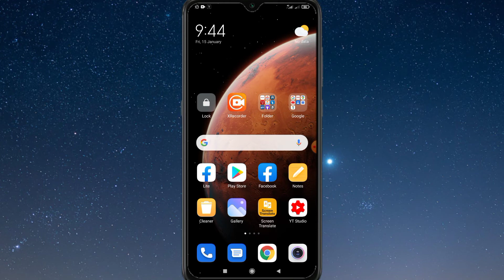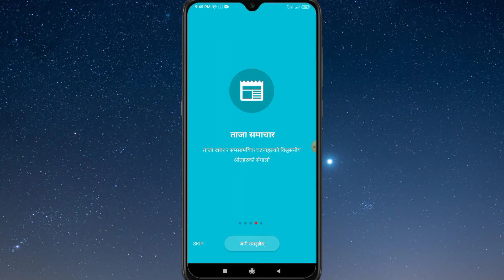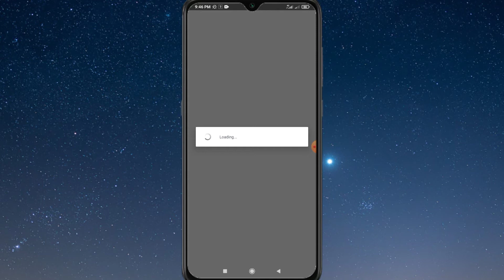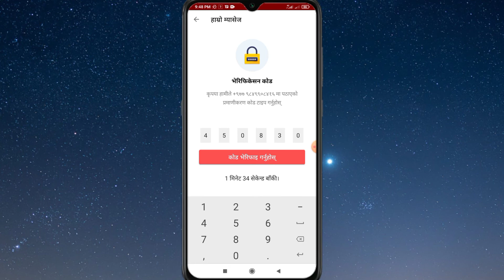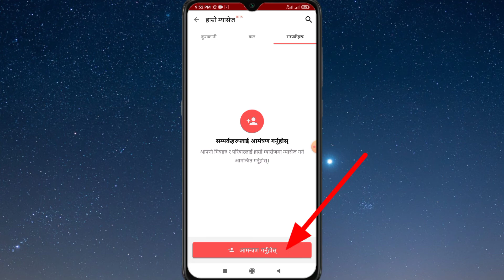हाम्रो पात्रो बात अडियो भिडियो कल गर्न सकिने | hamro patro chat audio video call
लौ साथीहरु यस भिडियोमा म हामीहरुले प्रयोग गर्ने हाम्रोपात्रो application बाट सजिलैसँग साथीहरुसँग अडियो-भिडियो calling साथै message गर्न सकिने तरिका बताएको छु | video राम्रो लागे यस भिडियोलाई like comment share र यस च्यानललाई सस्क्राइब गरिदिनु होला धन्यवाद |